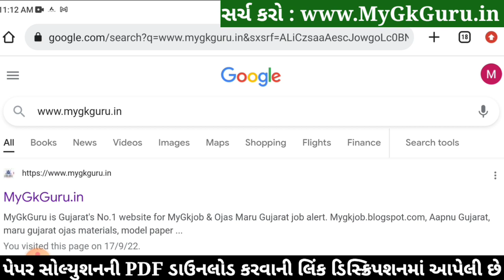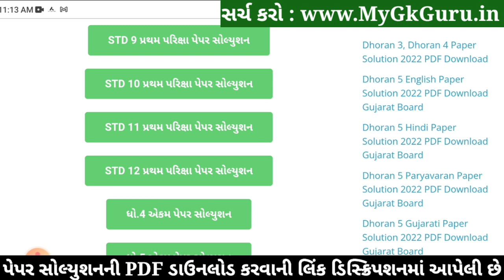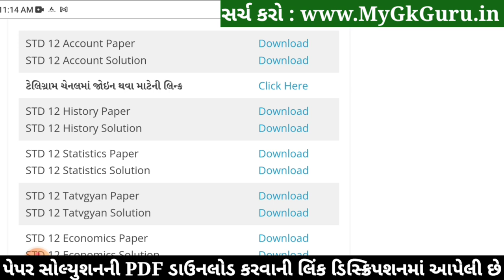STD 12 Account Paper Solution 2022 First Exam, STD 12 Account First Exam Paper Solution 2022 October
STD 12 Account Paper Solution 2022 First Exam October, STD 12 Account First Exam Paper Solution 2022 100 Marks, Pratham Pariksha STD 12 Account Paper Solution 2022 STD 12. Commerce. Namana Multatvo

Other Related Search Queries :
Dhoran 12 Account First Exam Paper Solution 2022 Commerce